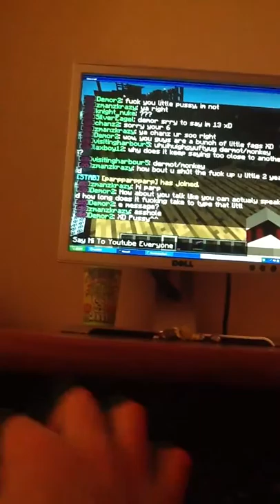Minecraft Or Something ( I had my hair drying in a towel th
Minecraft video
Ip - ssss.me:25575